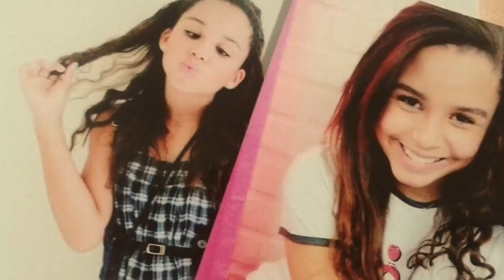Minha história de autoestima: eu não me aceitava como eu era! ✨ Série Autoestima EP. 31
Esse vídeo te ajudou? Então vem fazer parte do CLUBE DA AUTOESTIMA! ❤️Pra meninas e mulheres que desejam crescer, amadurecer e se tornarem a sua melhor versão